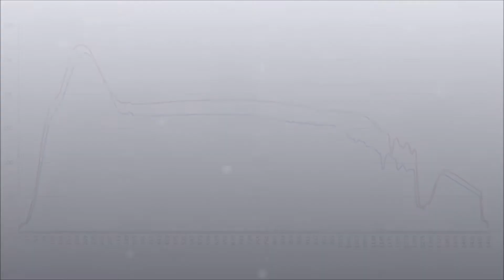Sure Torque Top Load force testing smart bottle - SB-F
SB-F Top Load testing bottle